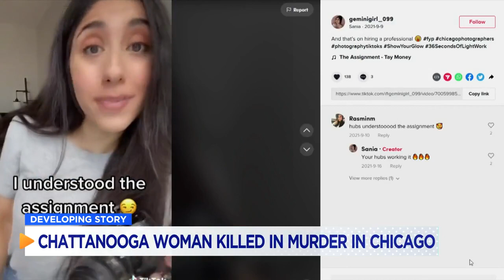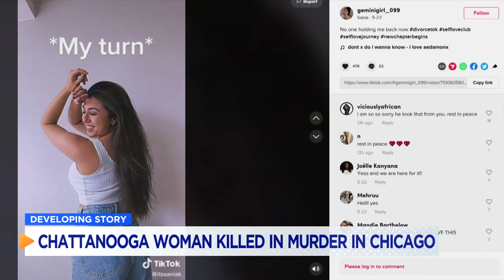Chattanooga native murdered by ex-husband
Chicago police say 29-year-old Sania Khan's ex-husband went from his home in Georgia to shoot and kill her before turning the gun on himself.